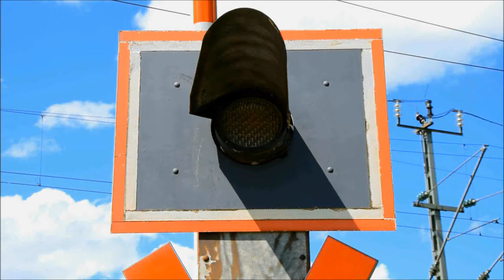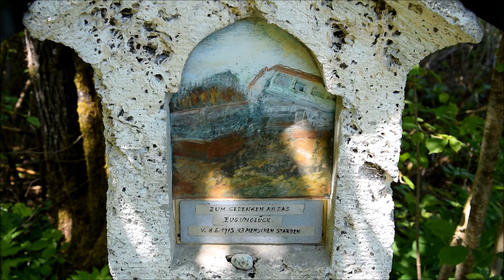Bahnübergang Oberwarngau "Tannried"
Hallo zusammen, heute sind wir am letzten Bahnübergang auf dem Gebiet der Gemeinde Warngau, den ich vorstellen möchte. Etwas südlich von Oberwarngau und auch südlich des Flugplatzes gibt es eine kleine Straße zum Nachbardorf Piesenkam. Diese ist eigentlich nur eine kleine und schmale Verbindungsstraße, wird aber besonders in den Sommermonaten zum großen Verkehrsader, da sie eine gern genutzte Verbindung zwischen den Bundesstraßen 13 und 318 darstellt.

Der kleine Bahnübergang dazwischen ist eigentlich nur für den Betrieb an einer wenig befahrenen Straße ausgelegt und verfügt lediglich über Blinklichter von Pintsch Bamag und hat keine Schranken oder Akustik. Dementsprechend hoch ist das Gefahrenpotenzial, da hier neben den Einheimischen auch viele Touristen mitsamt Vehikel unterwegs sind. Hinzu kommen noch die allgegenwärtigen Fahrradfahrer mit extrem geringer Aufmerksamkeitsspanne. Daher hat man vor dem BÜ in Neonfarben leuchtende Warnschilder aufgestellt, die auf die folgende Gefahrenstelle aufmerksam machen sollen.

Der Bahnübergang verfügt auch über seitliche Lichtzeichen, über deren Nutzen man durchaus streiten kann. Eines wird fast vollständig durch das Schalthäuschen verdeckt und das andere ist auf ein angrenzendes Feld gerichtet, welches sich allerdings einige Meter tiefer befindet. An diesem Feld findet man schließlich auch ein Mahnmal für Opfer des Zugunglücks vom 08. Juni 1975, das sich ganz in der Nähe anspielte, als hier auf freier Strecke zwei Züge frontal aufeinanderprallten.